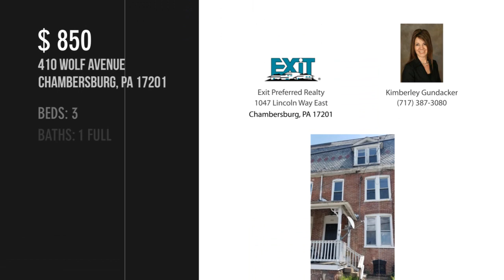410 WOLF AVENUE, CHAMBERSBURG, PA 17201 - Kimberley Gundacker - MLS PAFL179884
410 WOLF AVENUE
CHAMBERSBURG, PA 17201
MLS PAFL179884

Tenants must have rental references and renter's insurance. Cash is not accepted as payment for Rent. Security Deposit due within 48 hours of application approval. Full First Month's due to move in. Tenant pays all utilities. Fenced in backyard, On street parking.

Contact Agent:
Kimberley Gundacker
Exit Preferred Realty